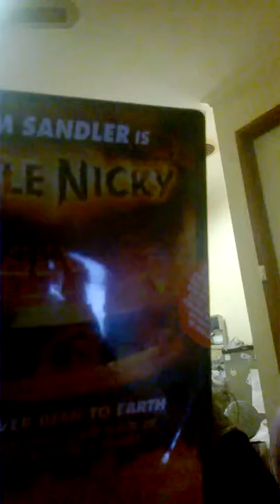ahh well it ws pretty boring watching me smoke so I tried to talk and that was adam sandler little nicky dvd...